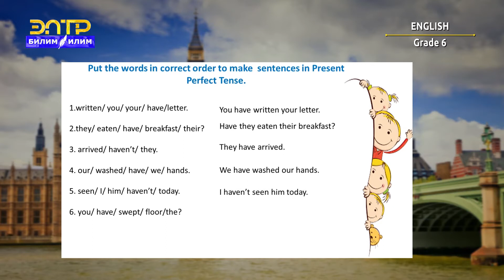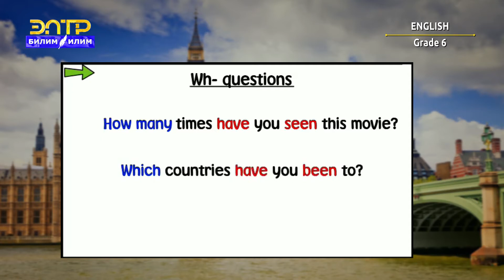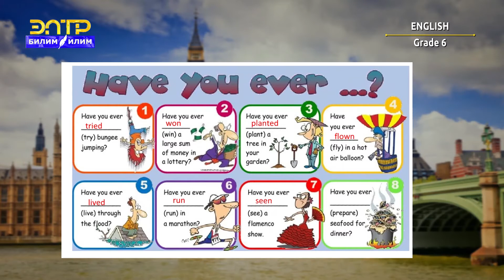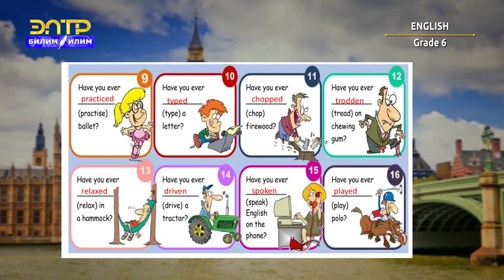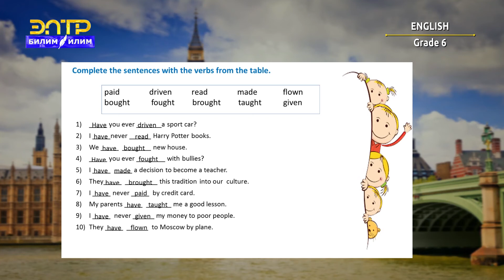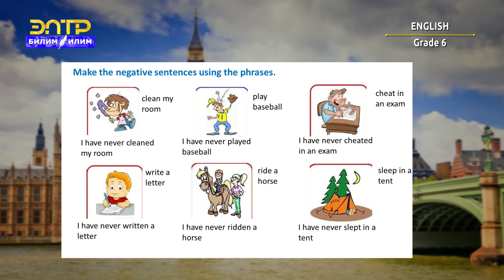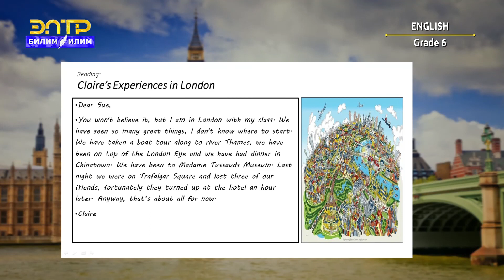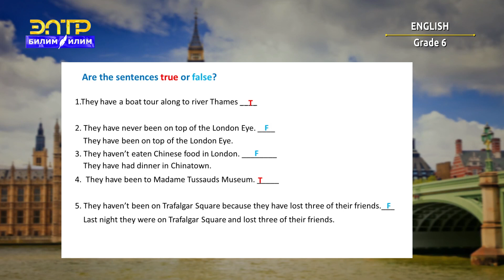6-класс | Англис тили / Английский язык | Life experiences